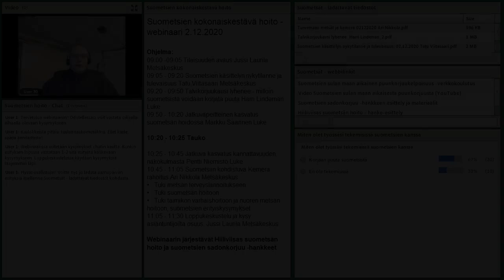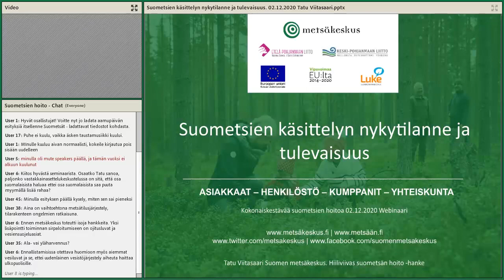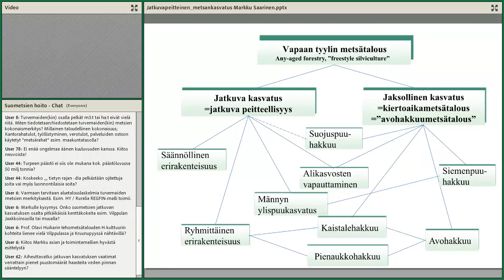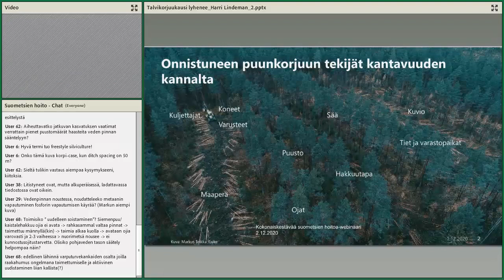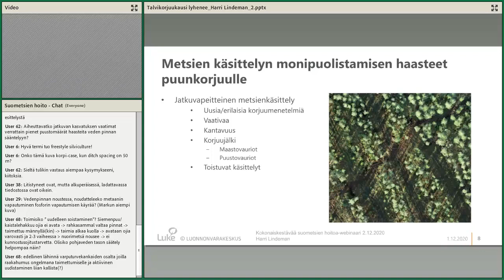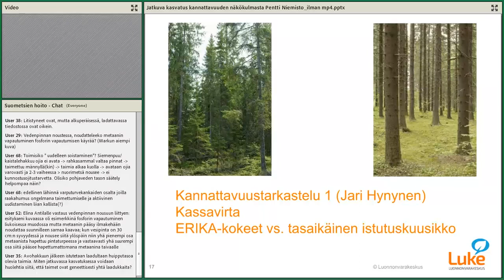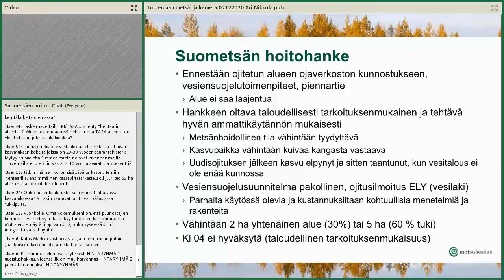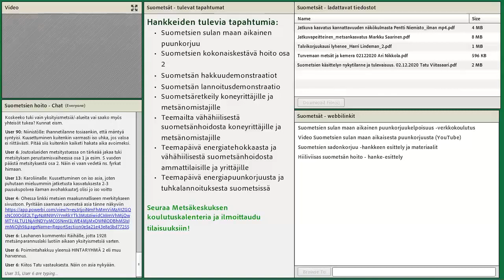Suometsien kokonaiskestävä hoito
Webinaarissa käsitellään suometsän hoidon nykytilaa ja tulevaisuuden näkymiä mm. lauhojen talvien vaikutusta puunkorjuun ajankohtaan sekä sitä, miten suometsien ilmasto- ja vesistöpäästöjä voidaan hillitä eri metsänkasvatusmenetelmillä. Webinaarissa on myös ajankohtaiskatsaus suometsiin liittyvistä Kemera-tuista.